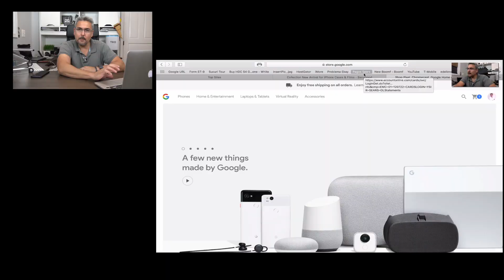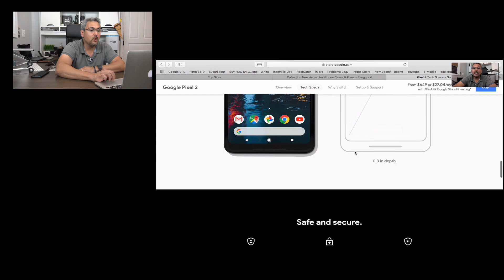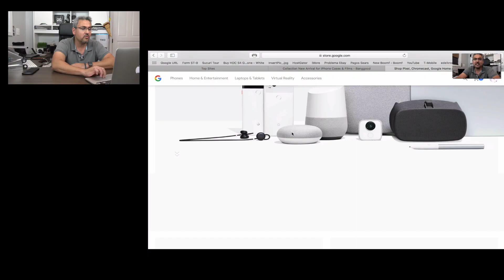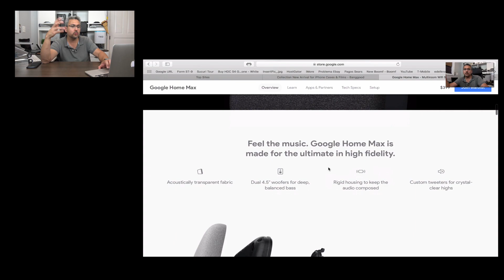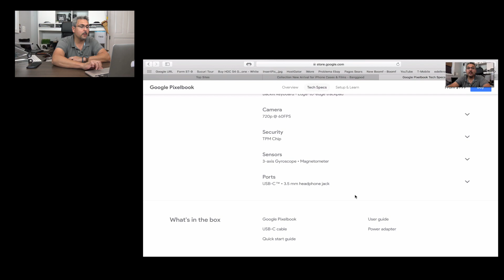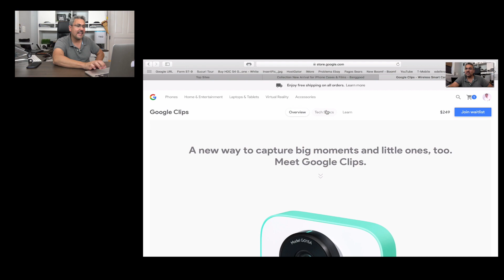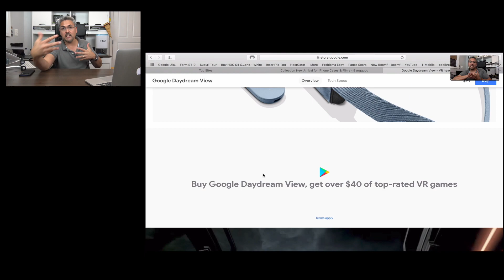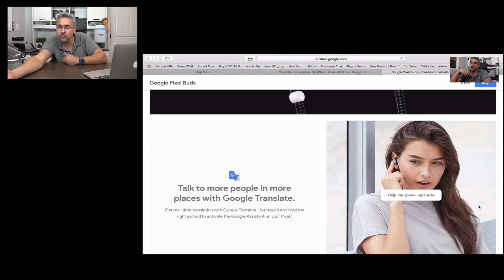Evento Google, Pixel 2, Pixel 2 XL, Google Home Mini, Home Max, Pixelbook,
Hoy les tenemos el resumen del evento de Google del 2017 en don de han presentado una variedad de productos premium, entre celulares, laptops, parlantes, auriculares, y lentes de realidad virtual, tenemos el Google Pixel 2, Google Pixel 2 XL, Google Home Mini, Google Home Max, Google pixelbook, Google Pixelbook Pen, Google pixel Bugs, realmente una variedad tremenda de nuevos productos que ingresan al mercado a competir con fuerza.